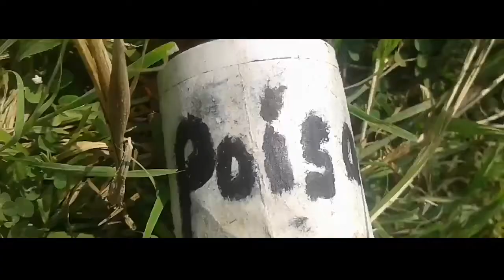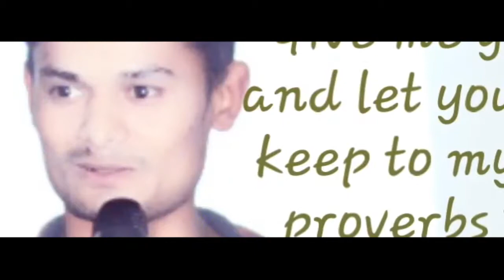YE JINDAGI~Christian sad Cover Video\Rooben Khadka\Anuska 2018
This is video already have been uploded.It"s a re edit video.